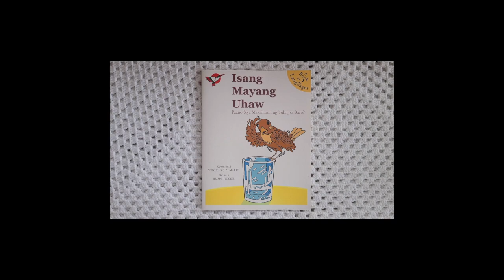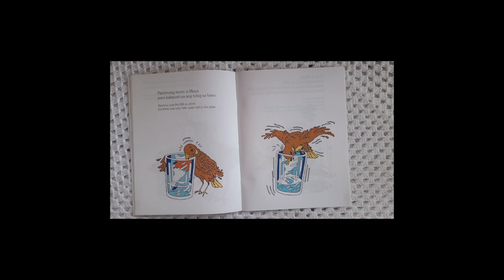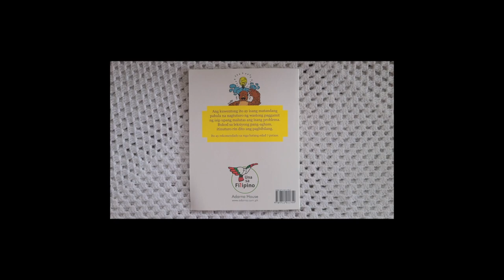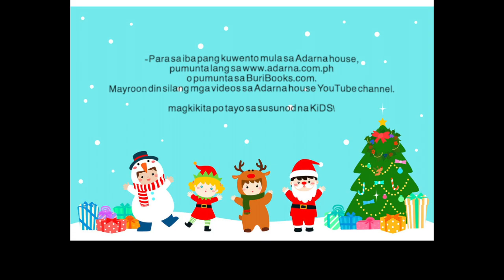Isang Mayang Uhaw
Book reader: Leanith Agustin-Haya, MD
Video Maker: Kim Danielle Fianza, MD
The Book is from ADARNA HOUSE
        BuriBooks.com